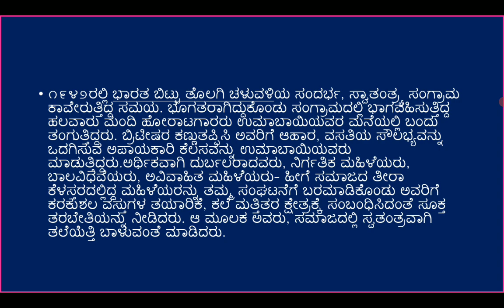Tribute to freedom fighters series -64 Umabayi Kundapura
A small video clip on  Umabayi Kundapura is prepared by Team No.3 NSS volunteers, GFGC Punjalakatte to present the Tribute to freedom fighters on the vocation of "Ajadi ka Amruth Mahothsav" .
                                                                                         we sincerely  thank the original photos,music and information sources.